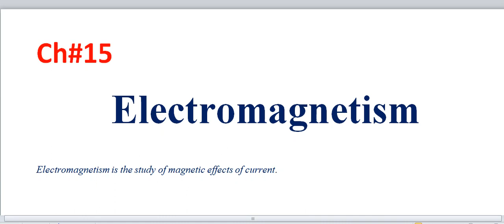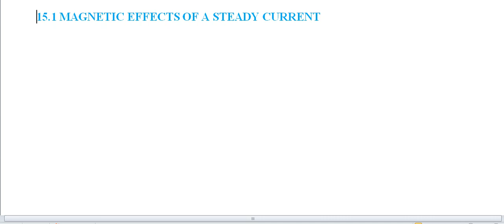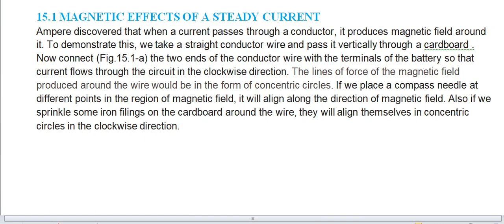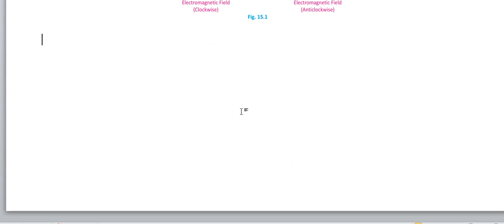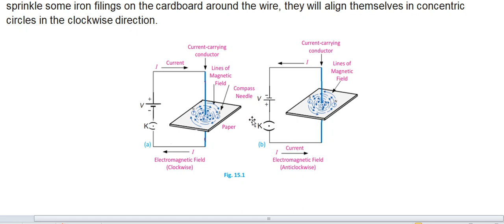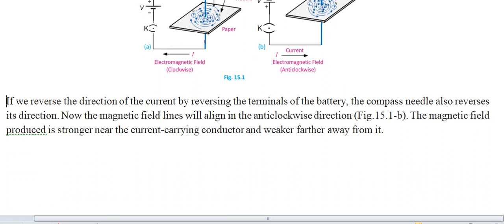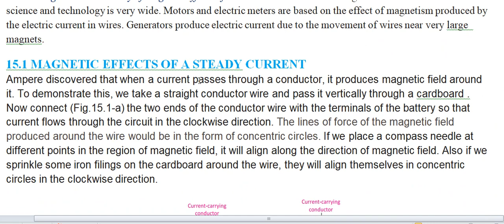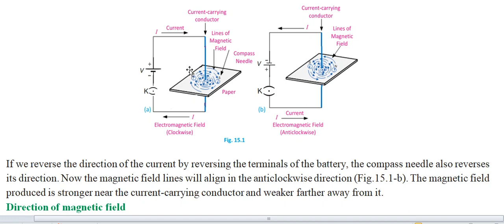15.1 (a) Electromagnetism and effects of steady current, Right hand rule and Solenoid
In this lesson we'll discuss about Effect of steady current , Introduction of Electromagnetism and current in solenoid  and concentric circle magnetic field.